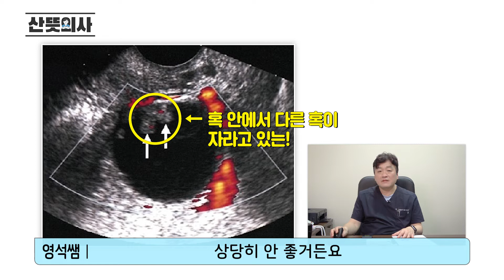체중 변화가 없는데 자꾸 배가 나오면 이걸을 의심해 봐야 해요! | 난소암 알아보기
산부인과 전문의 산뜻의사가 세상 모든 궁금증을 풀어드립니다 !😉
👉 재밌게 보시고 산뜻의사 채널 구독💗 좋아요🧡 꾹 눌러주세요💛

산뜻의사에게 궁금한 점, 문의사항은 아래로 연락주세요 :)

▶ 카카오톡 : @청담봄여성의원